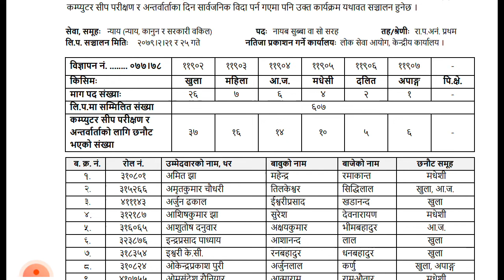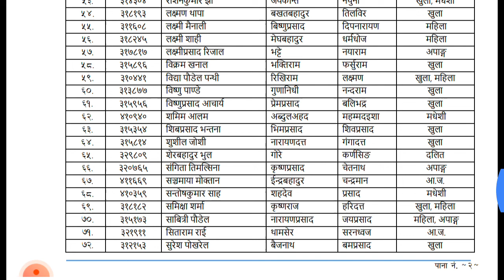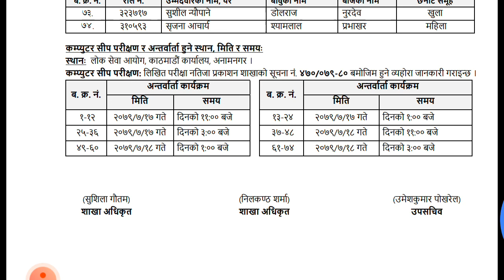Nasu Exam Result || Nayab Subba Exam Result || Kathmandu